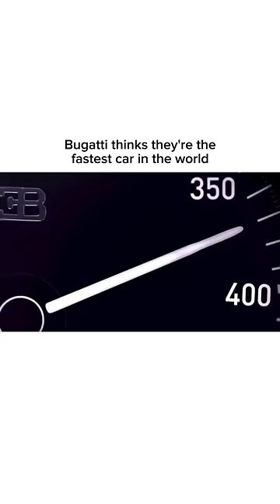Bugatti Chiron vs Koenigsegg Regera🔥.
The Koenigsegg Regera sets a new world record for homologated production cars 0-400-0 km/h at just 28.81 seconds and 0-250-0 mph at 29.60!